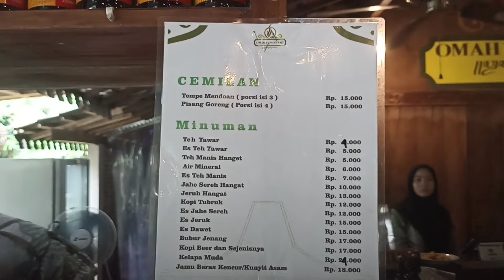MENGENANG JAMAN DULU, MAKAN SIANG DENGAN SUASANA PEDESAAN, SERBA APA ADANYA, NIKMAT & MENYENANGKAN.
Makan siang dengan suasana pedesaan yang adem, ayem, tentrem, semuanya serba apa adanya tapi nikmat sekali, semoga menginspirasi, terima kasih untuk atensinya.